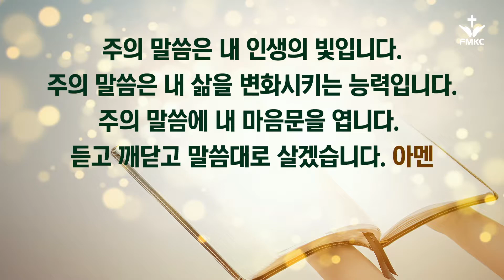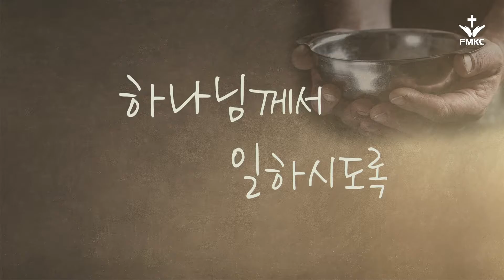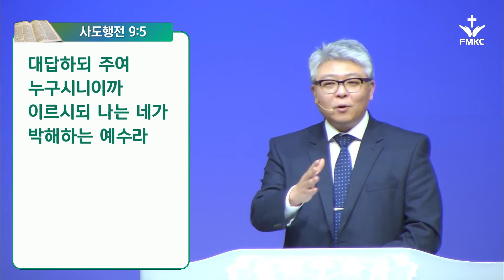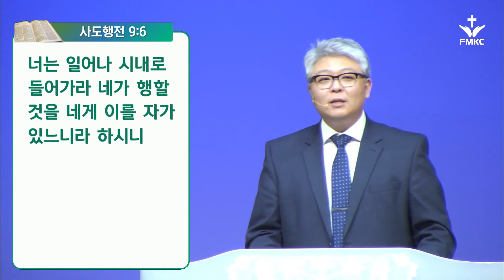플라워마운드교회 주일예배 설교 말씀 2022년 9월 18일